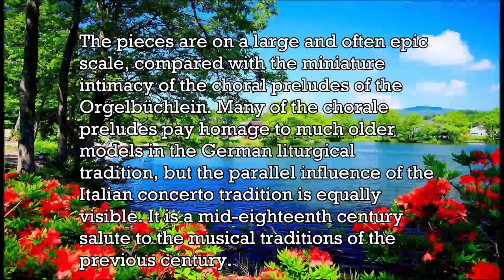Bach - 18 Chorale Preludes, BWV 651 Komm heiliger Geist Herr Gott - Music | History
The Great Eighteen Chorale Preludes, BWV 651–668, are a set of chorale preludes for organ prepared by Johann Sebastian Bach in Leipzig in his final decade (1740–1750), from earlier works composed in Weimar, where he was court organist. The works form an encyclopedic collection of large-scale chorale preludes, in a variety of styles harking back to the previous century, that Bach gradually perfected during his career. Together with the Orgelbüchlein, the Schübler Chorales, the third book of the Clavier-Übung and the Canonic Variations, they represent the summit of Bach's sacred music for solo organ. Early versions of almost all the chorale preludes are thought to date back to 1710–1714, during the period 1708–1717 when Bach served as court organist and Konzertmeister (director of music) in Weimar, at the court of Wilhelm Ernst, Duke of Saxe-Weimar. As a result of encouragement from the Duke, a devout Lutheran and music lover, Bach developed secular and liturgical organ works in all forms, in what was to be his most productive period for organ composition. As his son Carl Philipp Emanuel Bach mentions in his obituary or nekrolog: "His grace's delight in his playing fired him to attempt everything possible in the art of how to treat the organ. Here he also wrote most of his organ works." During Bach's time at Weimar, the chapel organ there was extensively improved and enlarged; occupying a loft at the east end of the chapel just below the roof, it had two manual keyboards, a pedalboard and about a dozen stops, including at Bach's request a row of tuned bells. It is probable that the longer chorale preludes composed then served some ceremonial function during the services in the court chapel, such as accompanying communion. When Bach moved to his later positions as Kapellmeister in Köthen in 1717 and cantor at the Thomaskirche in Leipzig in 1723, his obligations did not specifically include compositions for the organ. The autograph manuscript of the Great Eighteen, currently preserved as P 271 in the Berlin State Library, documents that Bach began to prepare the collection around 1740, after having completed Part III of the Clavier-Übung in 1739. The manuscript is made up of three parts: the six trio sonatas for organ BWV 525–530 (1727–1732); the Canonic Variations on "Vom Himmel hoch da komm' ich her" BWV 769 added at the same time as the chorale preludes (1739–1750); and an early version of Nun komm' der heiden Heiland (1714–1717), appended after Bach's death. The first thirteen chorale preludes BWV 651–663 were added by Bach himself between 1739 and 1742, supplemented by BWV 664 and 665 in 1746–7. In 1750 when Bach began to suffer from blindness before his death in July, BWV 666 and 667 were dictated to his student and son-in-law Johann Christoph Altnikol and copied posthumously into the manuscript. Only the first page of the last choral prelude BWV 668, the so-called "deathbed chorale", has survived, recorded by an unknown copyist. The piece was posthumously published in 1751 as an appendix to the Art of the Fugue, with the title "Wenn wir in höchsten Nöthen sein" (BWV 668a), instead of the original title "Vor deinen Thron tret ich hiermit" ("Before your throne I now appear"). There have been various accounts of the circumstances surrounding the composition of this chorale. The biographical account from 1802 of Johann Nicolaus Forkel that Altnikol was copying the work at the composer's deathbed has since been discounted: in the second half of the eighteenth century, it had become an apocryphal legend, encouraged by Bach's heirs, Carl Philipp Emmanuel Bach and Wilhelm Friedmann Bach. The piece, however, is now accepted as a planned reworking of the shorter chorale prelude Wenn wir in höchsten Nöthen sein (BWV 641) from the Orgelbüchlein (c 1715).